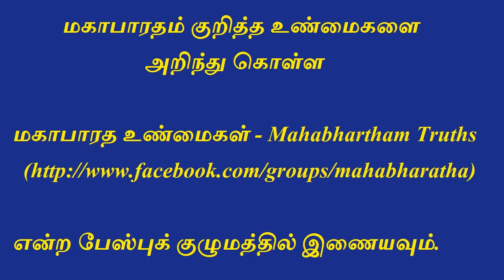Karma effects in Mahabharatham | மகாபாரதத்தில் கர்மபலன்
This explains how our karma has its own results and how it come back to us in different forms. It is explained with the incidents happened in Duryodhana, Dristathyumna, Aswathama, Burisiravas, Arjuna, Yudhistra and Dharma deva life. No one is special in karma theory. All are treated in the same way.